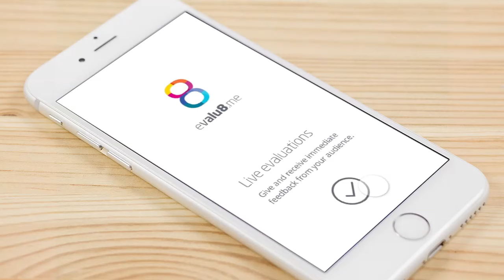Eval8 - Concept app for LIVE evaluations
Simple and visual. Just a render with nicer proportions.